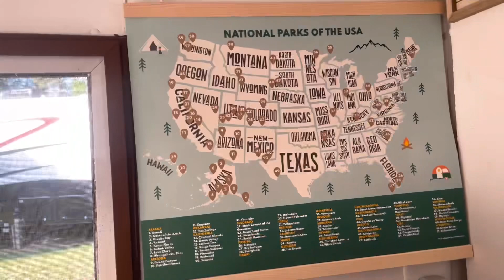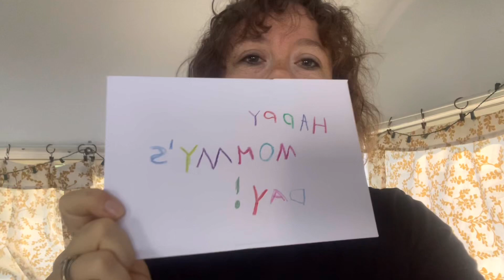RV Resort at Carolina Crossroads